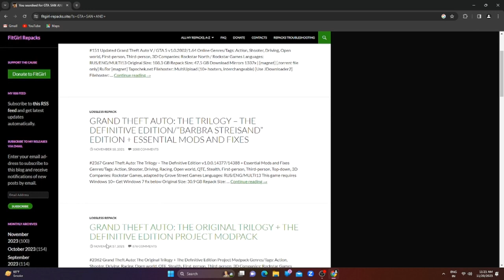20 November 2023